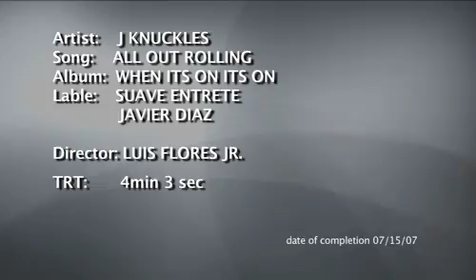All Out Rollin J. Knuckles aka Tekate by Luis Flores Jr.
Music Video By J. Knuckles aka Tekate directed by Luis Flores Jr. Show in Santa Paula Ca all in 1 take on a rainy day.